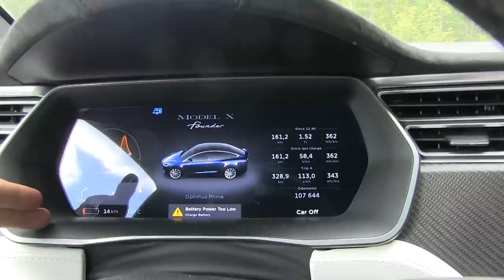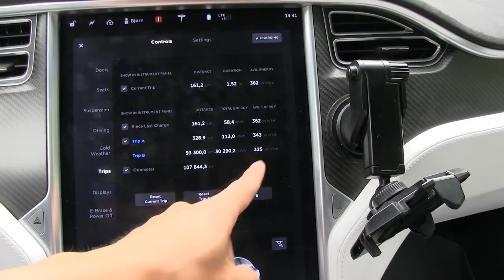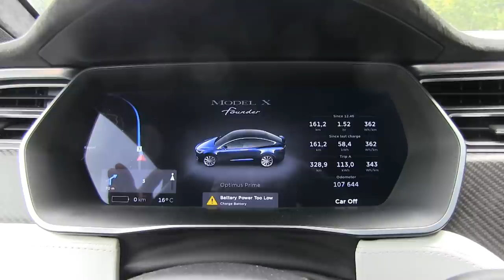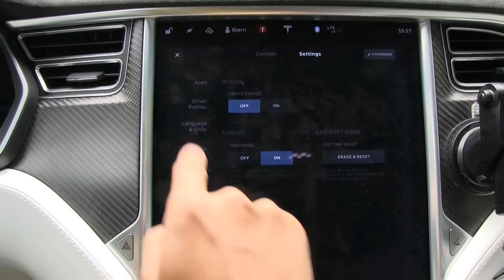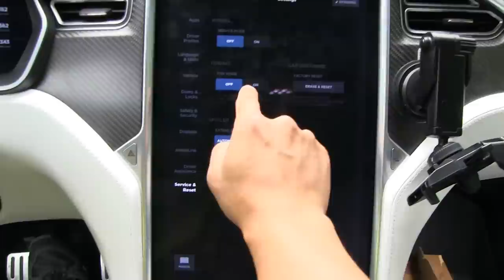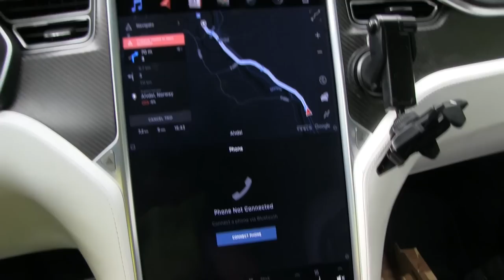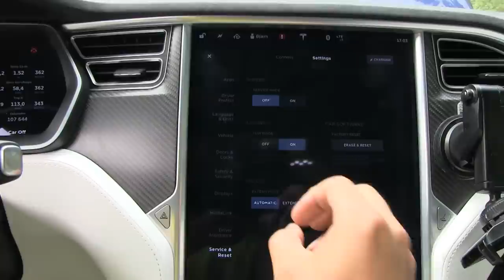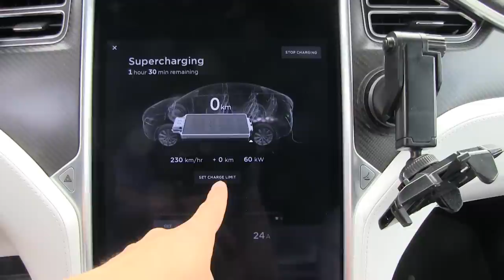Tesla Model X P90DL shuts down with 14 km/8 mi range left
During my usual drive from Elverum to Alvdal (167 km/104 mi), the car ran out of juice with 14 km/8 mi left just 7 km/4 mi away from the supercharger. This came as a surprise, but at the same time, I was afraid something like this would happen.

The cause of this is probably that BMS was knocked off and didn't know what the max and min values were. This could be due to many supercharger sessions we had in our Europe road trip we had a week before.

The fastest solution when this occurs is to get a tow from any car. But in this case, the park brakes wouldn't disengage. So the only way out was to wait for a flatbed. The price for the service is usually 3000 NOK ($350/€350). Tesla warranty doesn't cover this car because it has passed 100k km. But insurance covered it. I only had to pay 500 NOK ($50/€50) for the rescue.

I am now a NAF member For that, I have unlimited rescues without paying anything extra. The membership cost 1140 NOK per year. Now I can mess around a lot :)